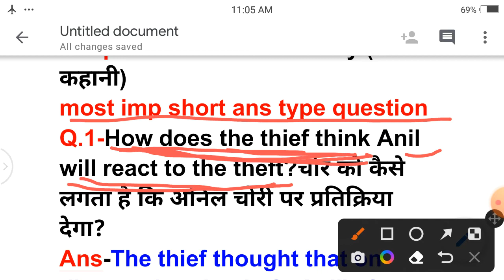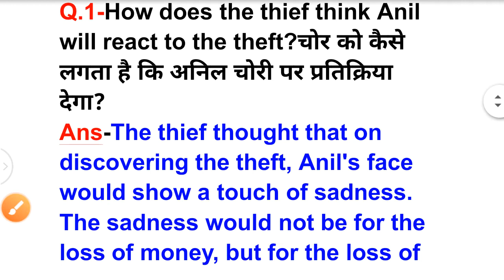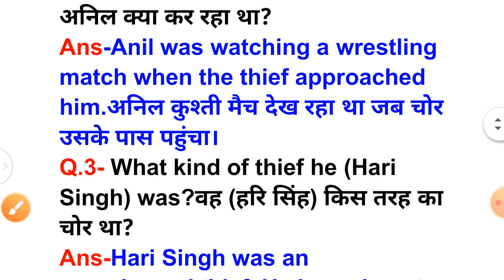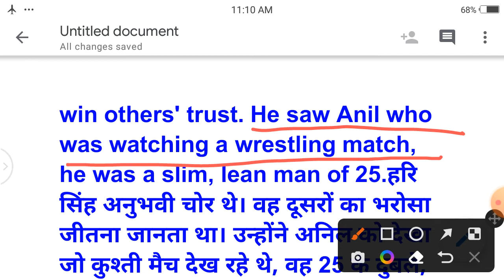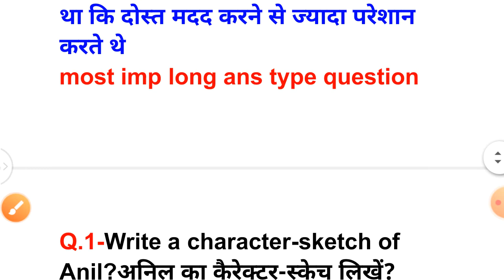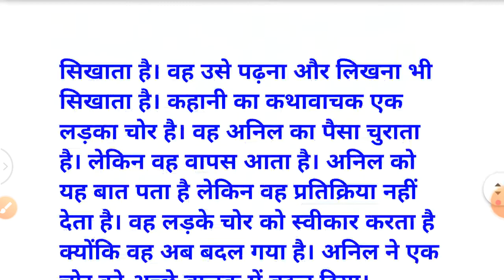class 10th Ch 2- the thief story most imp viral question for board exam || boardexam english #10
12th mp board english imp question 2022,
10th mp board english imp questions 2021,
up board english important question class 12
the thief story important questions,
the thief story important question,
the thief's story class 10 most important questions
class 10 english important question 2022 up board,

10th class english important lessons,
english imp question 2022 class 10 english medium,
imp question of science class 10 english medium,
class 10 maths imp questions 2022 english ,
a triumph of surgery important question answer,
a triumph of surgery important points,
a triumph of surgery important notes,
a triumph of surgery class 10 important mcqs,
class 10 a triumph of surgery 30 important mcq
a triumph of surgery class 10 in hindi,
a triumph of surgery class 10 mcq,
a triumph of surgery class 10 questions and answers,